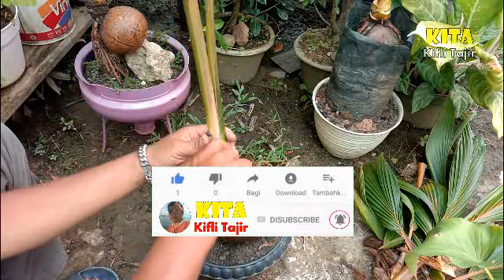Ini Bedanya Jika Bonsai Kelapa Jarang Dirawat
Ini bedanya tanaman bonsai kelapa jika tidak sering dilakukan perawatan, bonsai kelapa akan begini lagi.

Terima kasih atas dukungannya, semoga sobat KITA semua terhibur, diberi kesehatan, keselamatan, keberkahan, rezeki melimpah dan umur panjang.